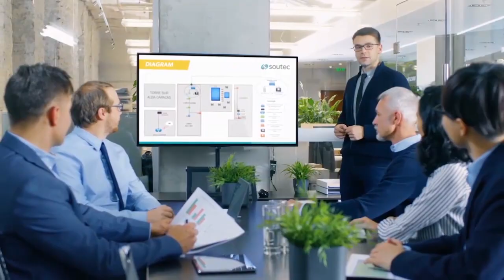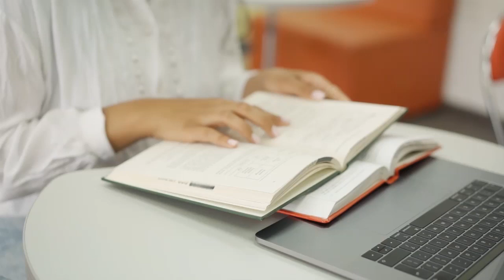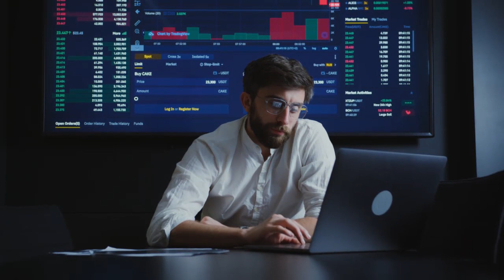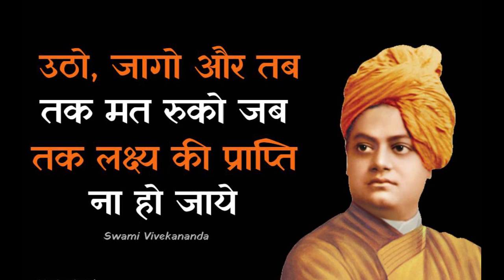कुछ लोग मगरमच्छ की तहर होते हैं | Kuch Log Magarmachh ki tarah hote hain | Voiceover by Max Vyas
Creative Videos on Social Problems, Life & Health by Max Vyas, A self-made (Motion & Graphic) Artist on Youtube Videos & Filming Service (Shooting, Editing)